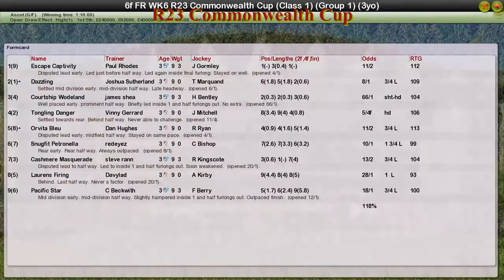FR WK6 R23 Commonwealth Cup